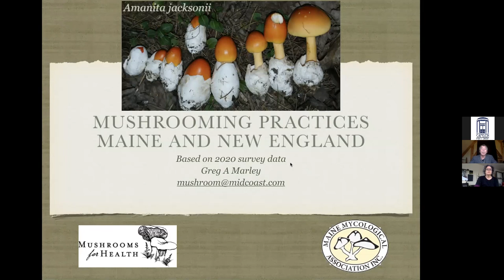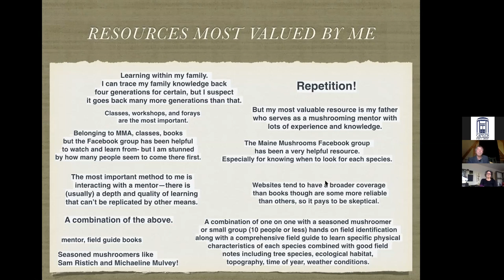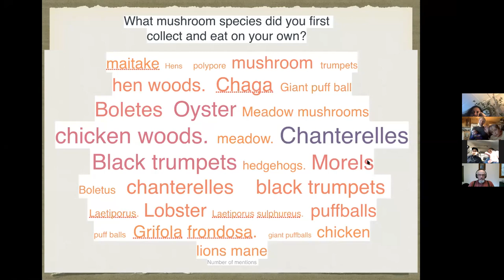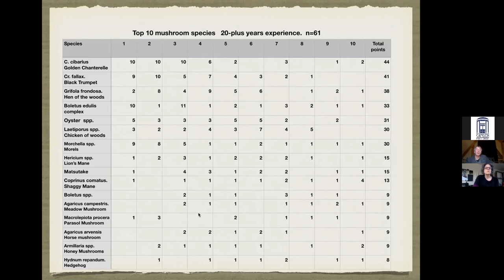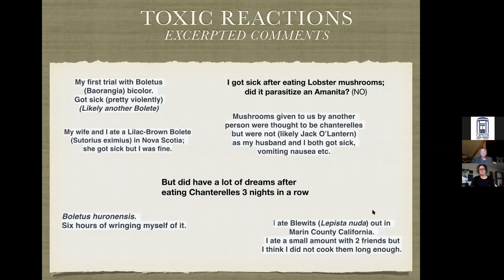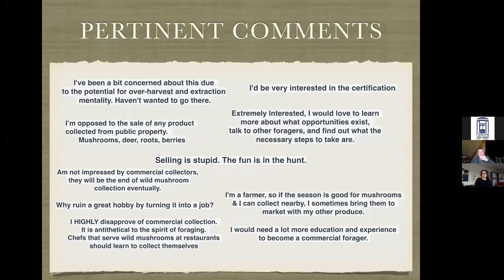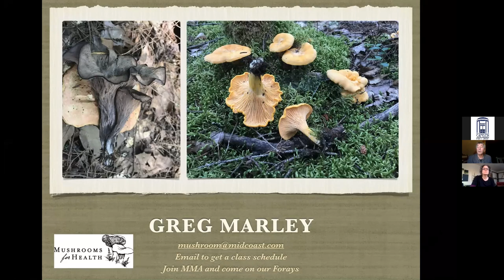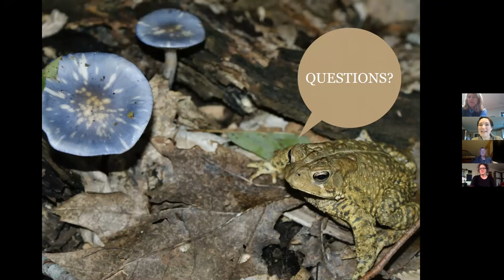Mushroom Foraging in Maine and New England: Trends, Favorites, and Stories with Greg Marley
Author and mycologist Greg Marley gives an illustrated presentation about wild mushrooms and answers questions.